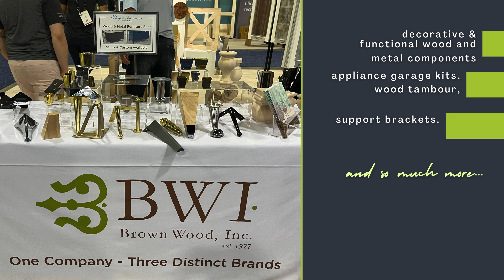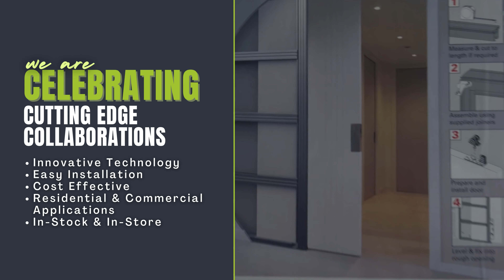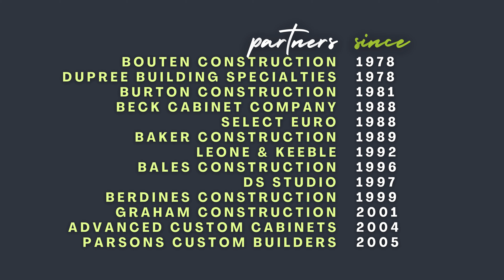Customer & Vendor Love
Thank you so much to all of our sponsors and customers for traveling from near and far to join us at the Spokane Hardware Supply 1st Annual Customer Appreciation Golf Tournament on Friday, May 17th, at MeadowWood Golf Course in Liberty Lake. Your involvement and support were instrumental in the success of our event, and we deeply appreciate your commitment to making it a memorable occasion.